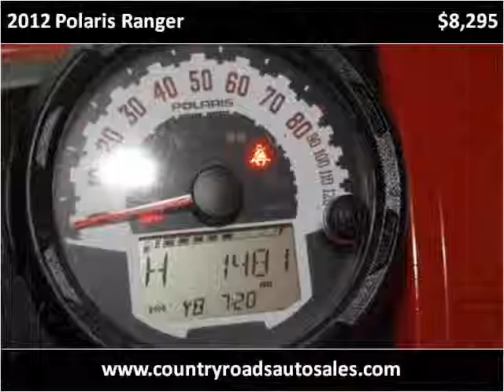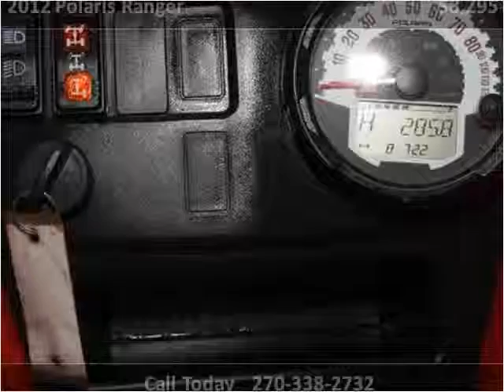2012 Polaris Ranger Used Cars Greenville KY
This 2012 Polaris Ranger is available from Country Roads Auto Sales And Powersports LLC.